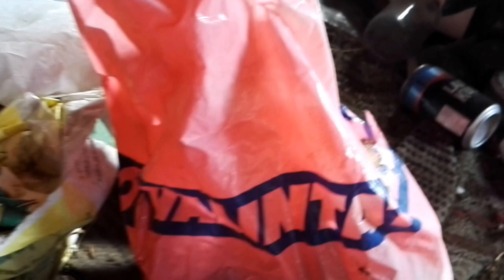Exploring abandoned house in Finland - Lots of old stuff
I explored this abandoned house in Porvoo, Finland. There was lots of old stuff in the shed and a car behind it.